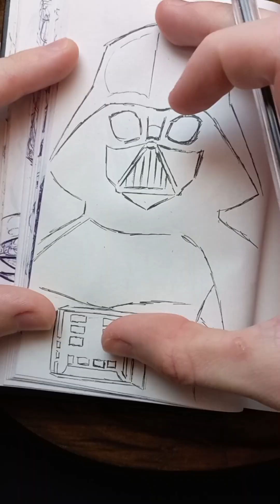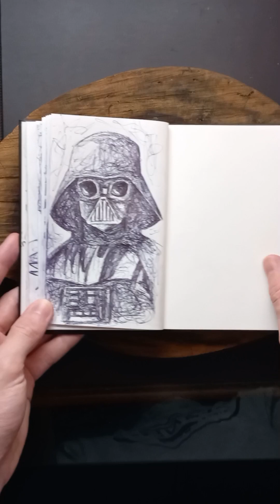|ASMR| Drawing Darth Vader (Star Wars) SKETCHBOOK 🖋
Emergindo das sombras do lado sombrio, desenhei o imponente Darth Vader em ASMR.

Sinta a presença dominadora do Lorde Sith enquanto sua imagem se forma na tela, e que a Força esteja com você ao se perder nos detalhes dessa arte.